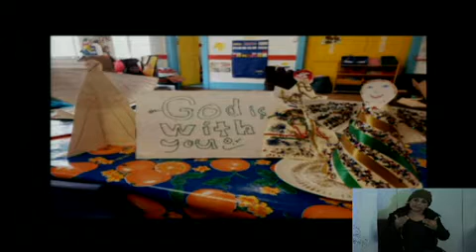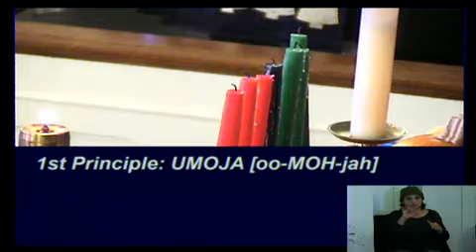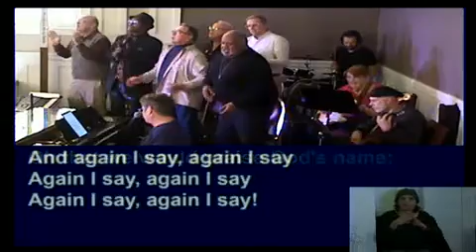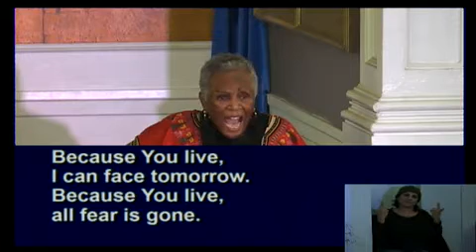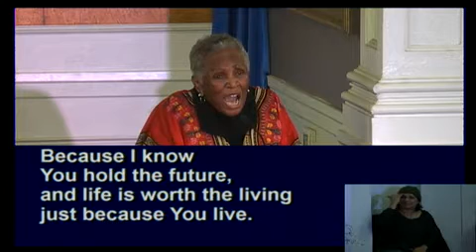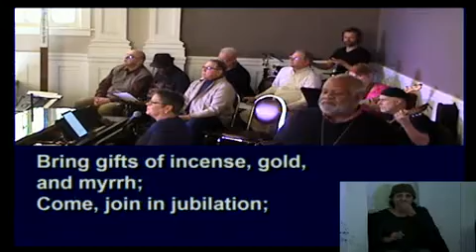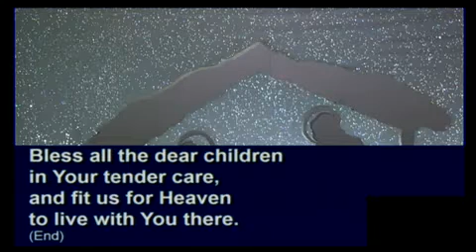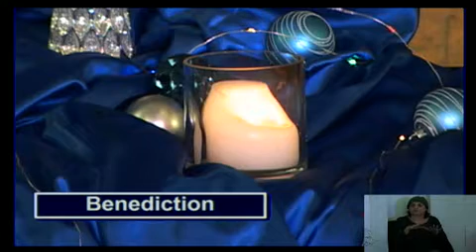12-29-19 11am Celebration Founders MCC Service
11am Celebration Founders MCC Service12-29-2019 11:00 AM PST